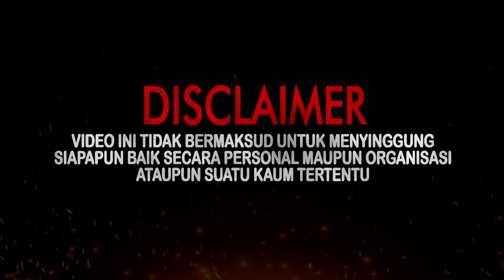2 DUKUN CABUL MERITWAL KAN GADIS MUDA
Bank BRI.
Nama: SUNARYO

GURU BESAR PADEPOKAN SENDANG SEJAGATD
- MAMAZ KARYO